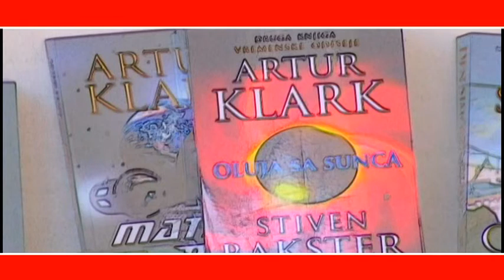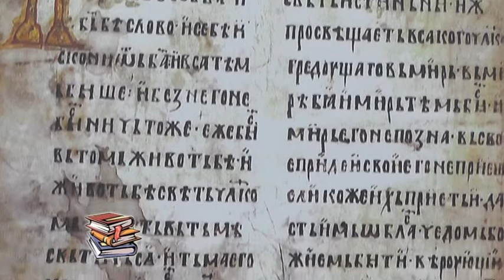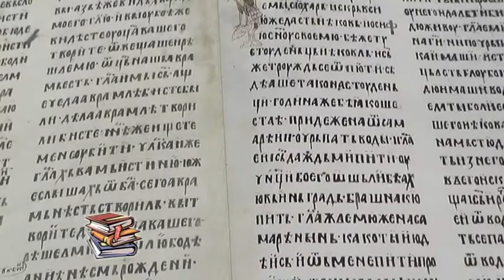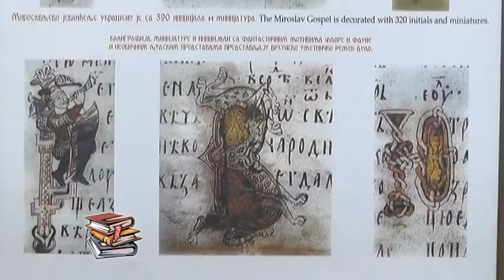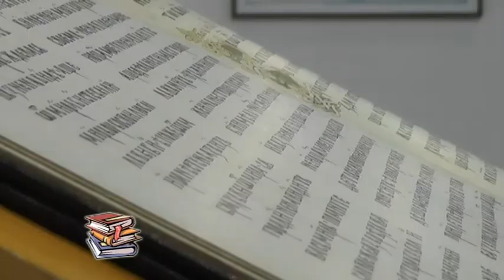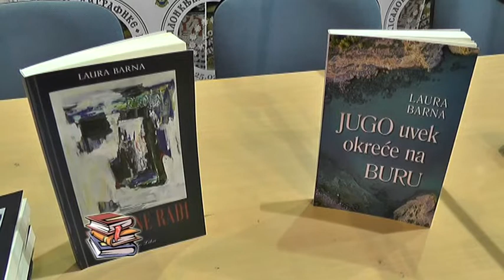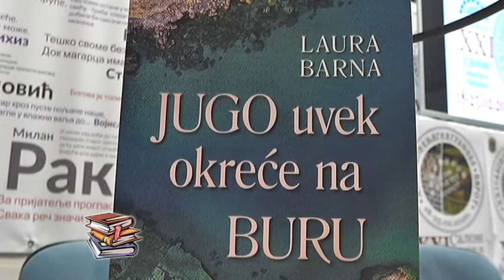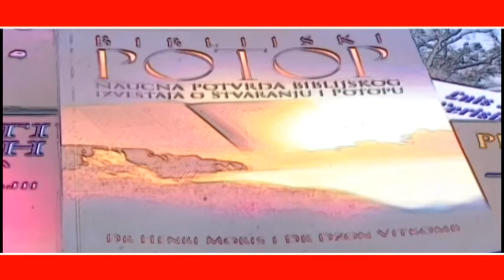# HRONIKA XXI SALONA KNJIGE I GRAFIKE 21022020